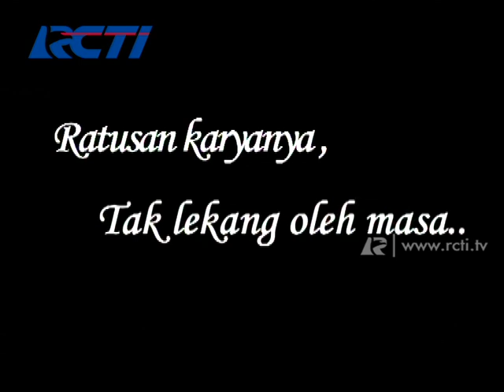Biography Singkat Ahmad Dhani Prasetyo - dahSyat 26 Mei 2014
Mobile Apps: mobile.rcti.tv